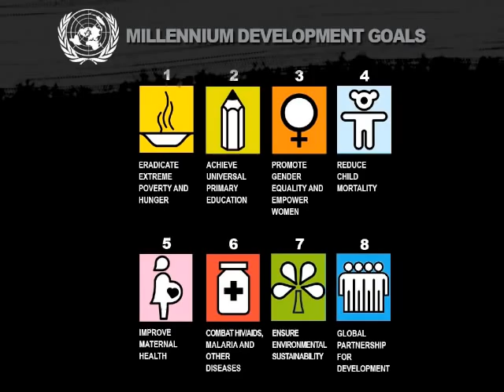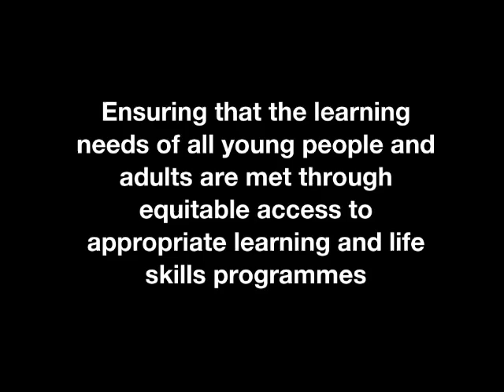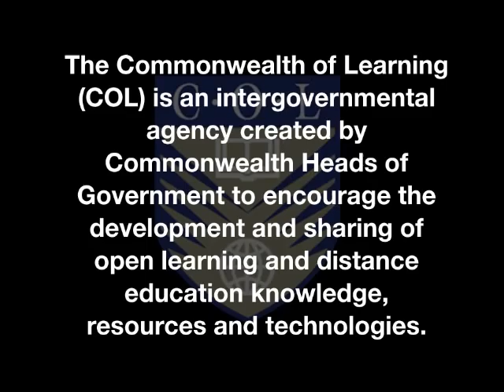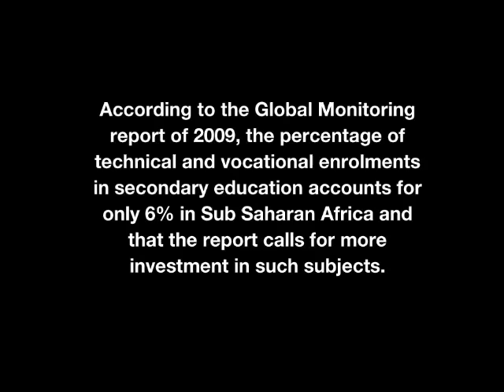Open Schools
Open Schools have the potential to provide equitable access to appropriate learning and life skills programmes: Presented at the Integration of Academic Courses with Vocational Education in Secondary Schools, New Delhi, India, 17-19 February 2012 by Frances Ferreira, Education Specialist - Open Schooling, Commonwealth of Learning.